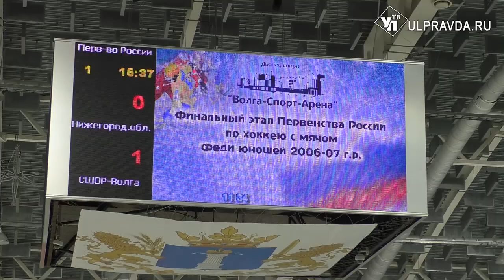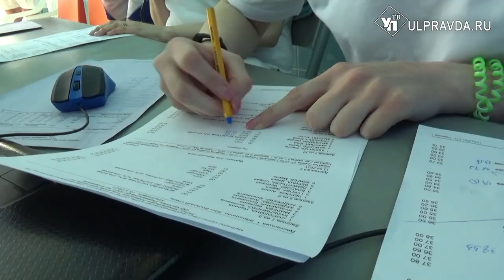Реальный спорт. В каком состоянии находится студенческий спорт Ульяновска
В новом выпуске программы «Реальный спорт» посмотрим на атлетические испытания «Время первых», увидим, как выполняются нормативы комплекса ГТО, и порадуемся успехами хоккеистов. Гость программы – депутат городской думы Ульяновска Дмитрий Кочкарёв.